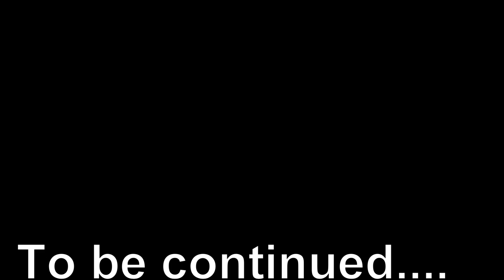На мотоцикле по Израилю. Мотоцикл, Лес и Кофе. Motorcycle, Forest and Coffee. אופנוע, יער וקפה.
Это поездка к обвалившейся пещере, Мэарат а-Кэшет, Но в этом видео будет только дорога, лес, кофе и немножечко гор.  This is a trip to a collapsed cave, Maarat ha-Kashhet, But in this video there will be only a road, a forest, coffee and a little mountains.
זהו טיול למערה שקרסה, מערת הקשת, אבל בסרטון זה תהיה רק ​​כביש, יער, קפה וקצת הרים .